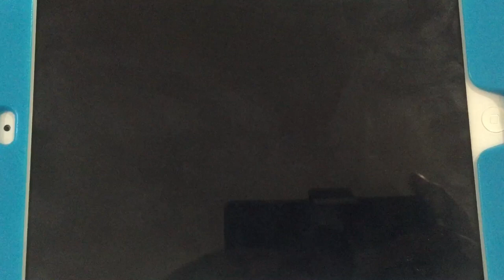Ambitious Entertainment/Insight Film Studios Ltd. (2006)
Here’s from Lifetime Presents for the holiday movie call “Under the Mistletoe” (2006)